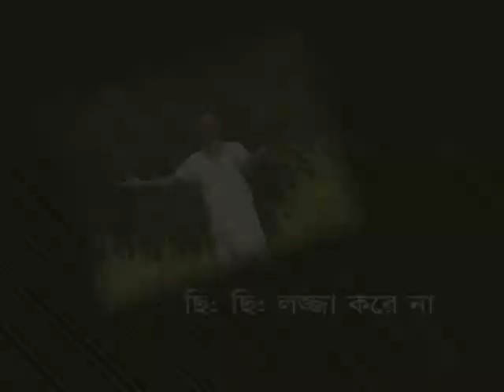Bangla Folk | ছি ছি লজ্জা করে না | নারায়ণ চন্দ্র মণ্ডল | Chhi Chhi Lajja Kore Na | বাংলা লোকগীতি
Bengali Folk Songs are culturally a super-rich genre of music in the world of Lokgeeti and has a golden heritage of traditional melodies.

✽ Song : Chhi Chhi Lajja Kore Na
✽ Artist : Narayan Chandra Mondal
✽ Lyrics : Narayan Chandra Mondal
✽ Language : Bengali
✽ Label : Gold Disc
✽ Category : Folk
✽ Digital Partner : RDC Media Pvt Ltd